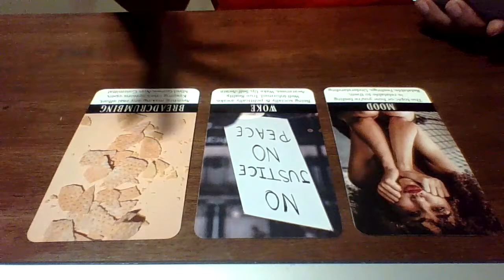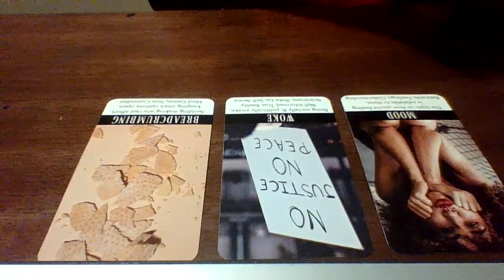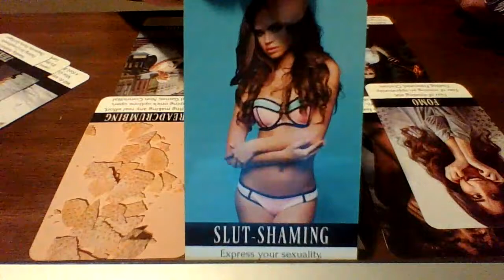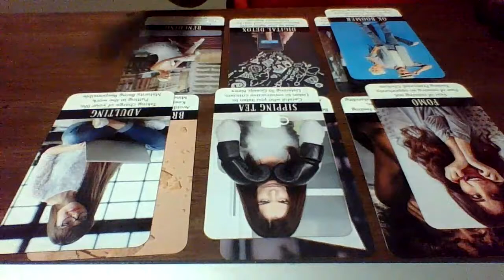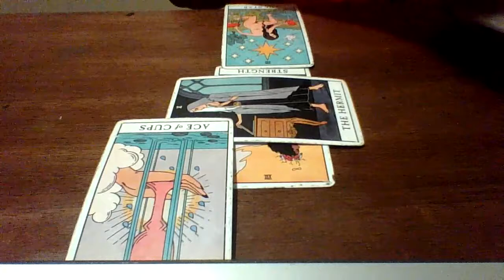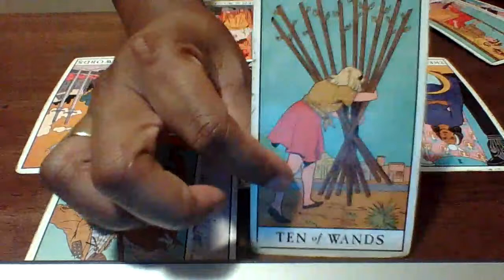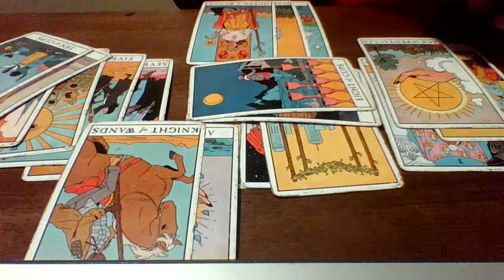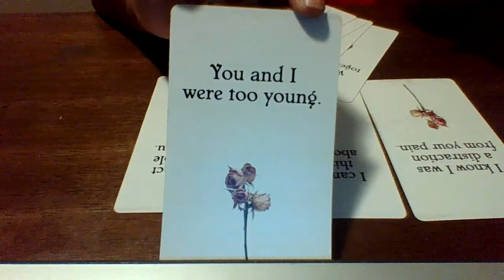They are thinking of you! They're looking for a way out of their current SHITUATION !